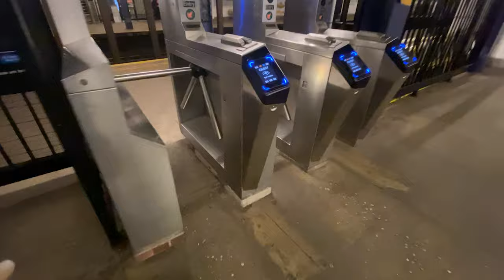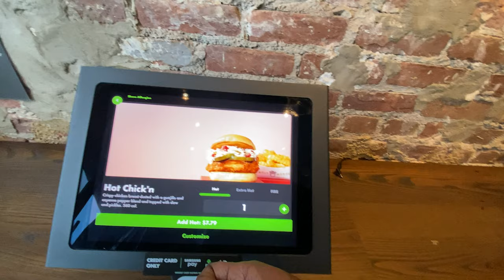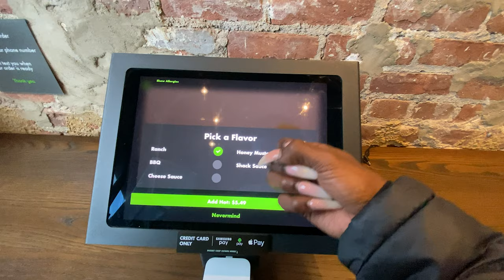Vlogmas Day 3 🎄 Covid Test, Shopping For Interview Clothes And Linking With Manny For Lunch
Hey yal! I'm so excited that I've been in interviews for MAC Cosmetics so lets see what happens.
Stay Social and add me